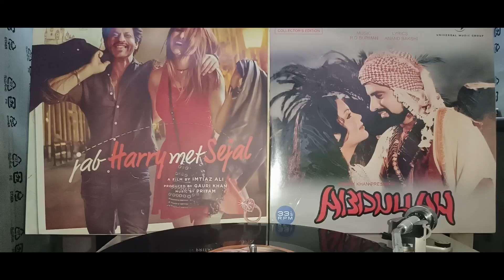Suhani Sham - Bonus track from Abdullah Vinyl Record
onus track from Abdullah Vinyl Record

Label: Universal Music Group
Format: Vinyl, LP, Reissue, 180 Grams Vinyl
Country: India
Released: Dec 2018
Genre: Pop, Folk, World, & Country, Stage & Screen
Style: Hindustani, Bollywood, Soundtrack